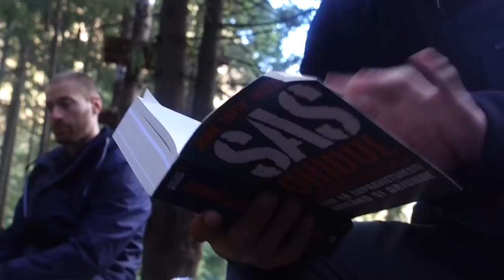CURS de SUPRAVIEȚUIRE în NATURĂ - Tehnici de Supraviețuire cu Relu Nica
O scurta prezentare a Cursului de Supravietuire in Natura sustinut de expertul in supravietuire Relu Nica.
Puteti vedea rezumatul cursului, atmosfera relaxanta, cadrul natural de exceptie in care a avut loc dar si parerea de la final a participantilor.
Va asteptam si pe voi! Detalii mai jos.